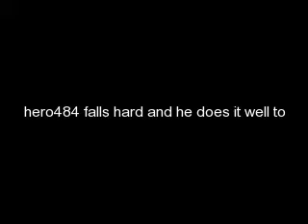bad a** fall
fall hard